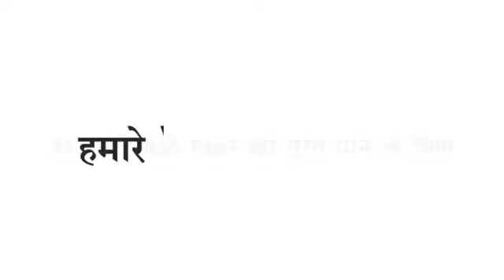Indore राहत भरी खबर पॉजिटिव मरीजों के स्वस्थ होने का सिलसिला जारी 35 मरीज और हुए डिस्चार्ज